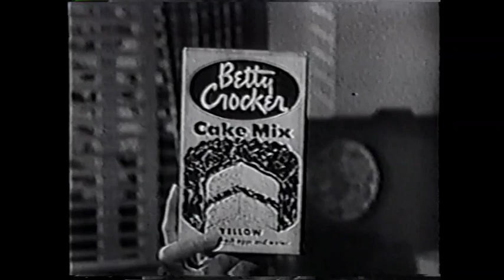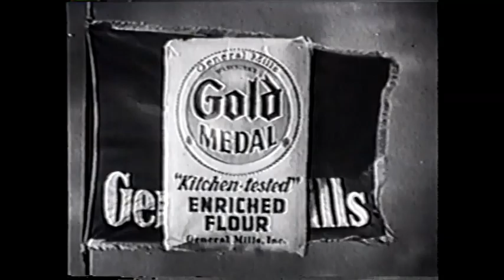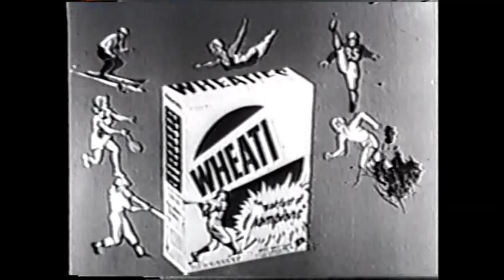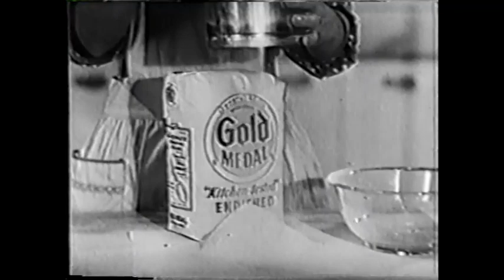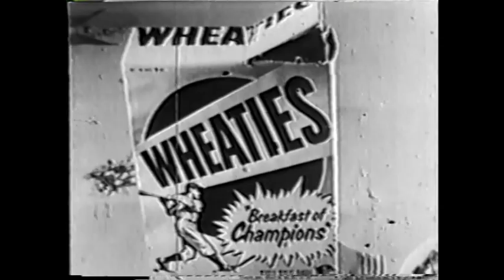General Mills commercials (1951)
Taken from two episodes of Trouble With Father.

2. Betty Crocker Cake Mix
3. Cheerios
4. Two more Betty Crocker Cake Mix
5. Another Cheerios
7. Wheaties
8. Gold Medal flour
9. One more Wheaties